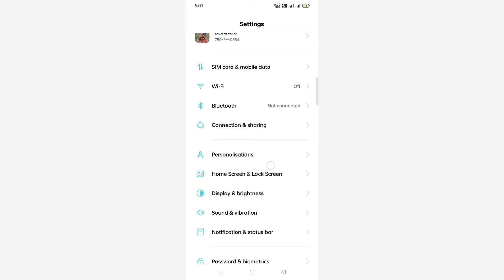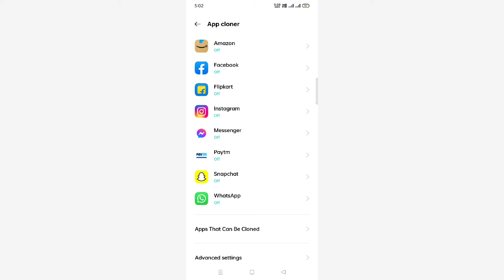OppO RENO 8/RENO 8 PRO 5G 👉All Settings Problem solution 👉App clone